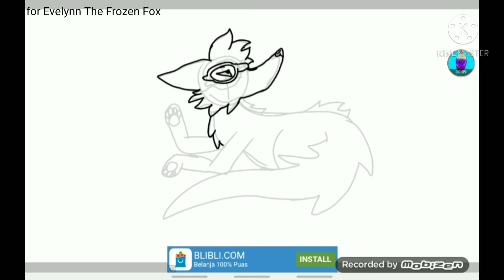Art for Evelyn The Frozen Fox